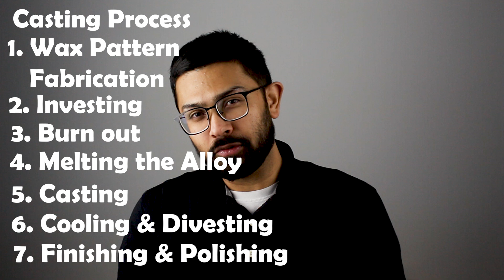Base Metal Alloys in Dentistry | dentalmaterials Dr. Shaikh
💬 *Book a free call* if you have any questions before joining

In this video, Dr. Shaikh talks about Base Metal Casting Alloys—their properties, applications, advantages, and how they compare to other dental alloys. Whether you're a dental student preparing for exams or a clinician looking to refresh your knowledge, this video covers everything you need to know in a simple and easy-to-understand way!
Topics Covered:
✅ What are Base Metal Casting Alloys?
✅ Properties & Composition
✅ Advantages & Disadvantages
✅ Clinical Applications
✅ Base Metal vs Noble Alloys

If you have any questions, please write them down in the **comments section below.** I’d love to hear from you!

Timestamps:

0:00 Introduction to Base Metal Casting Alloys
0:36 Why Base Metals Over Noble Alloys?
1:19 Key Properties of Base Metal Alloys
1:52 Common Types: Co-Cr, Ni-Cr, Titanium
2:41 Composition of Co-Cr Alloys
3:19 Composition of Ni-Cr Alloys and PFM Use
4:07 Composition and Use of Titanium Alloys
4:48 Step-by-Step Base Metal Casting Process
6:13 Common Casting Defects and Solutions
7:27 Summary and Clinical Relevance
8:03 Quiz Link and Closing Remarks